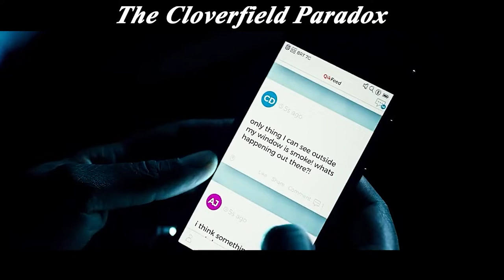Don't Challenge The Universe! Man Has Created The God Particle To Bring Disaster!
Summary:
In the future, people's demand for resources is increasing, but the resources on Earth can no longer satisfy mankind. So a resource crisis broke out on Earth and came close to starting a war. The only thing that can stop the war is the particle gas pedal on the space station. If the experiment is successful and the particle gas pedal operates successfully, then it will allow people to use a constant source of resources. But after a particle gas pedal accident, the entire planet disappears, and the astronauts on the space station start trying to figure out what happened to them. But as things get a little deeper, the truth slowly emerges, and stranger things come to light.